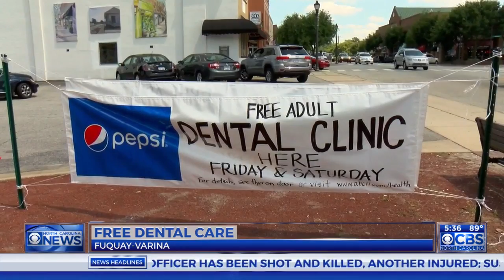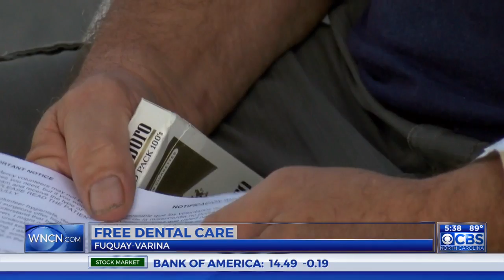800+ expected to receive free dental care at Fuquay-Varina clinic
800+ expected to receive free dental care at Fuquay-Varina clinic